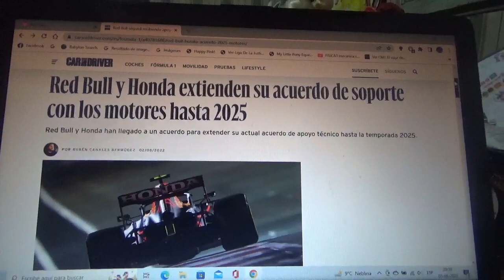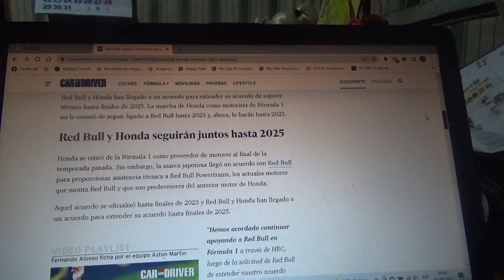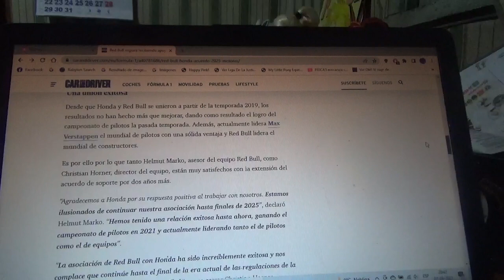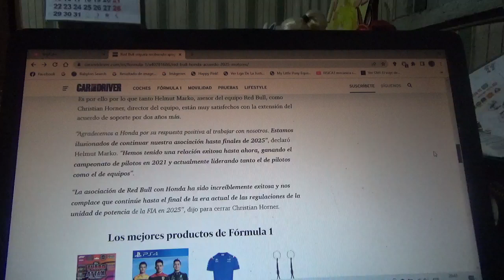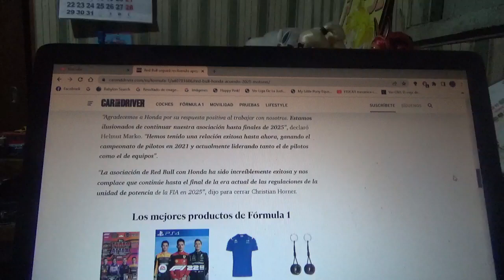Red Bull Racing y Honda extienden su acuerdo hasta la Temporada 2025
Tanto la marca de alimentación austriaca como la automotriz multinacional japonesa prolongan su acuerdo de soporte de las unidades de potencia y apoyo técnico hasta la Temporada 2025 de la Fórmula 1